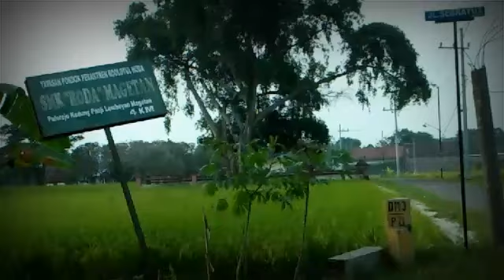Misteri Makam Punden Tunggur Magetan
Makam Tunggur terletak di dekat jalan Raya.